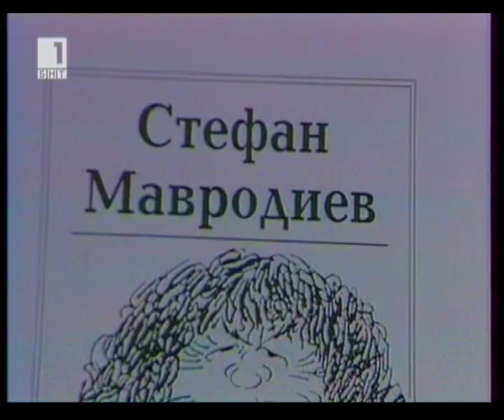Как ще ги стигнем с Тодор Колев 26 02 2013